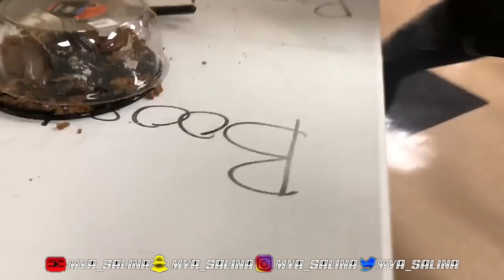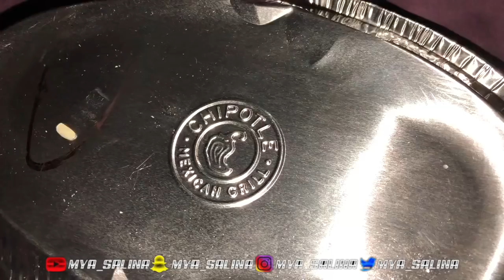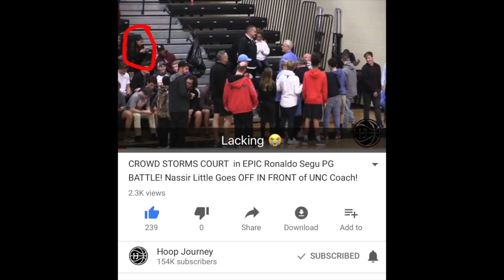I MET THE UNC BASKETBALL TEAM?? + FT ON HOOP JOURNEY???.... (VLOGMAS DAY 1-4)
🎥What I Use To Edit: iMovie
🎥Edited By: Me
🎥Camera: Canon sx 520 hs / iPhone 8+

♡ PSN: MyaSalina
♡ Sub Acc PSN: mSnags
 🌙Age: 14🌙